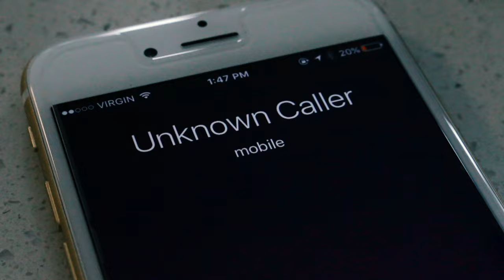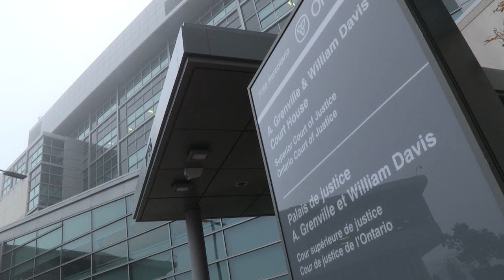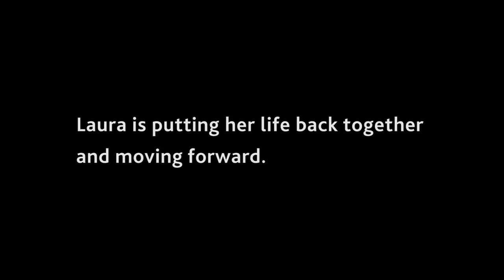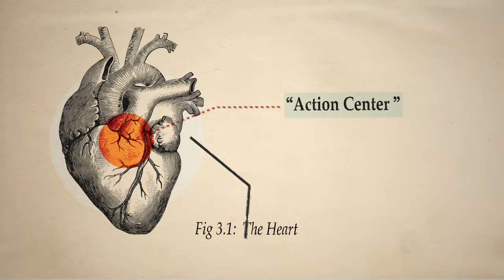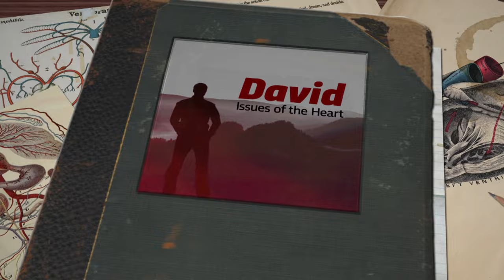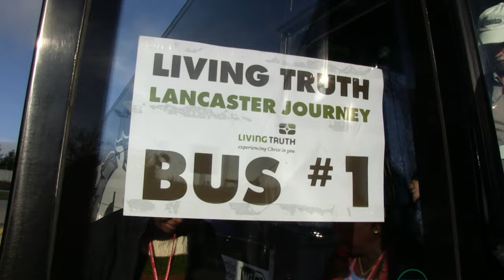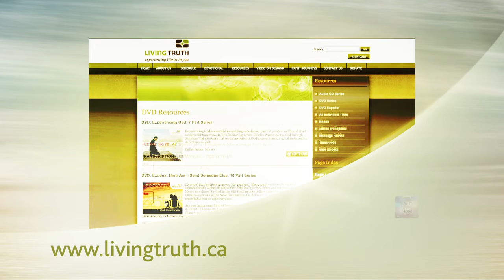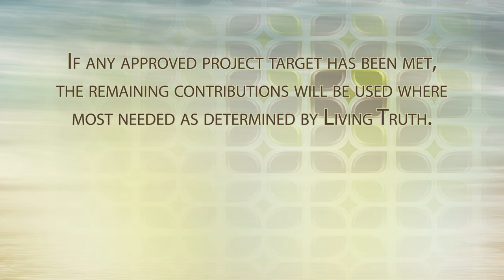David 6: A Chastened Heart